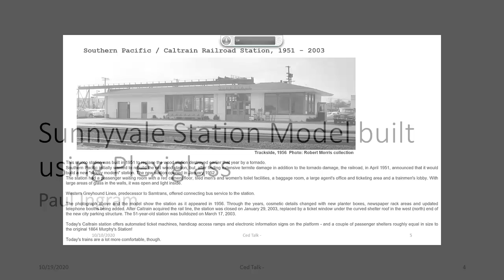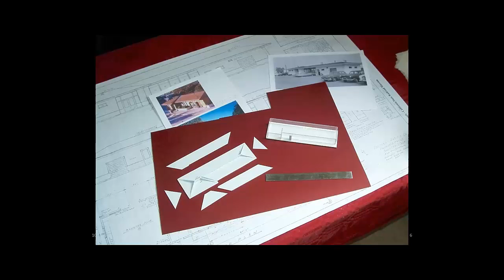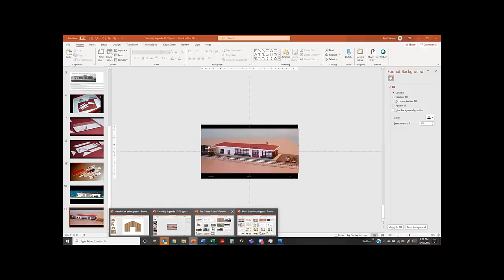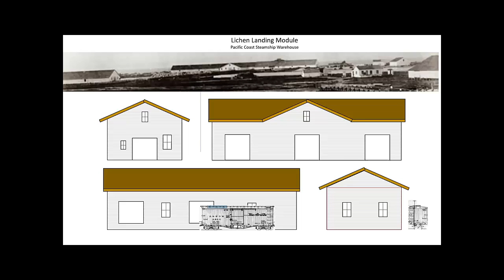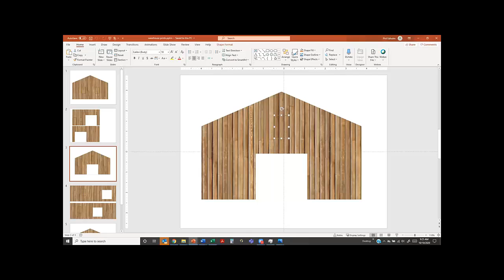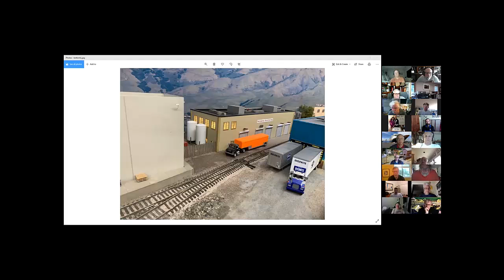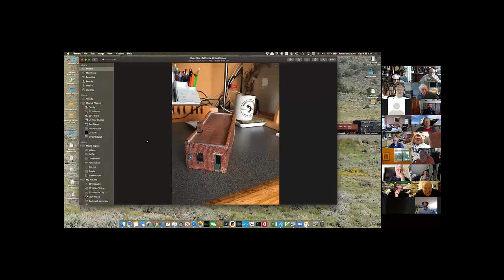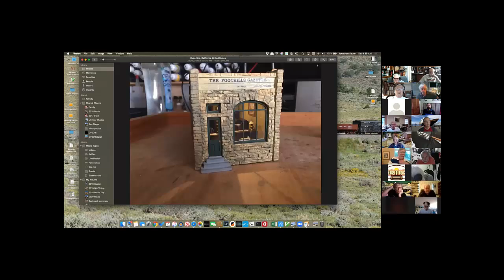10/10/20 NMRA Coast Division Virtual Event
A recording of the NMRA/PCR Coast Division Saturday Virtual Event on October 10, 2020. The primary focus is on using acrylic sheet/Plexiglas in modeling. Paul Ingram reviews an N scale station model he built using clear plastic, Phil Edholm discusses clear building cores on an On30 Module and Seth Neumann shows a number of larger building on his HO layout built with the same techniques.